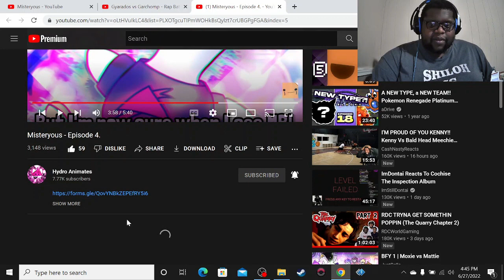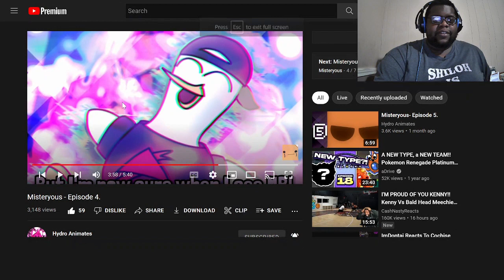I FORGOT ANOTHER HOMIE OC!! SMH!! Misteryous - Episode 4 | @hydroanimates |Reaction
Intro:
Made by: SkyDilen: youtu.be/-qDTTtjPaI0
Outro:

Social Media ⤵️